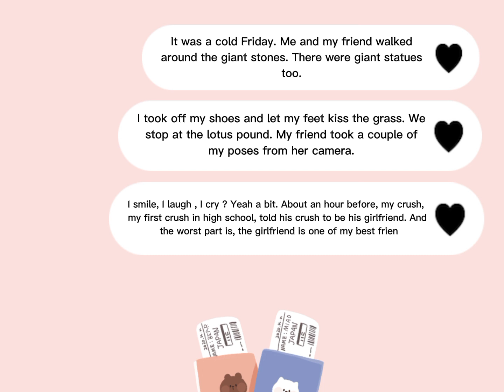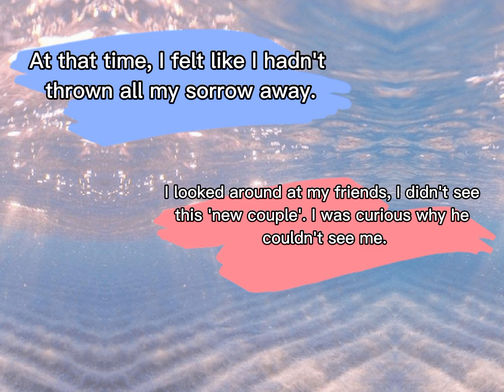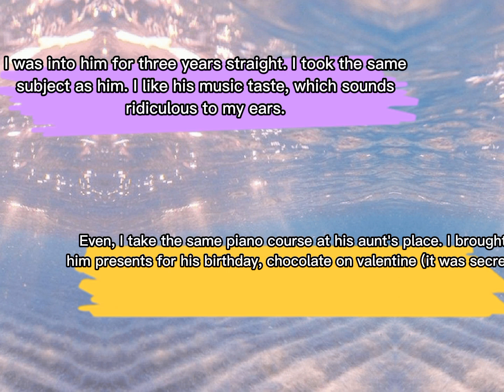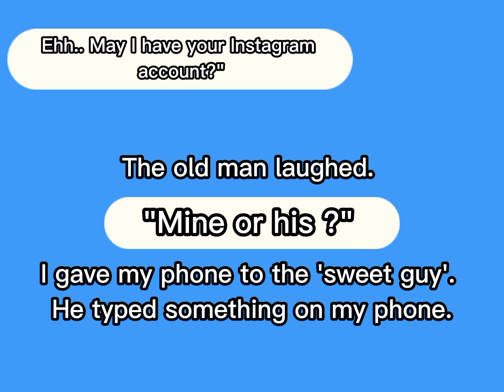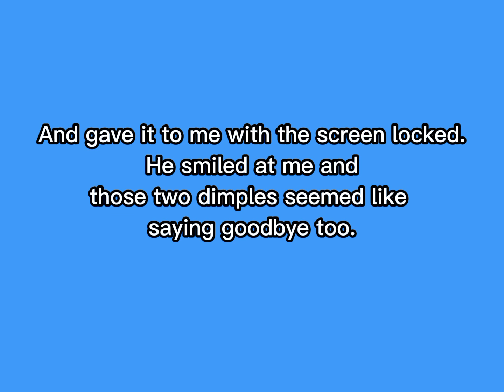princess double G Love Story !!!! - story teller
I write this story for my speaking class. This story is non fiction.